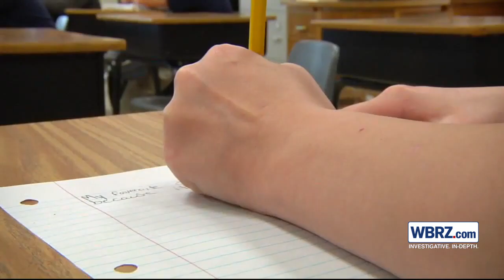EBR parents and students frustrated with school boards superintendent handling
Parents expressed frustration with how the vote for East Baton Rouge Schools' new superintendent was handled Thursday. Now, that frustration has even reached some students of schools in the parish as well.